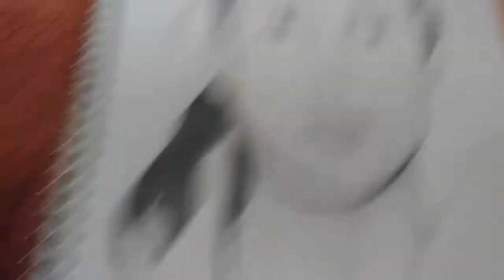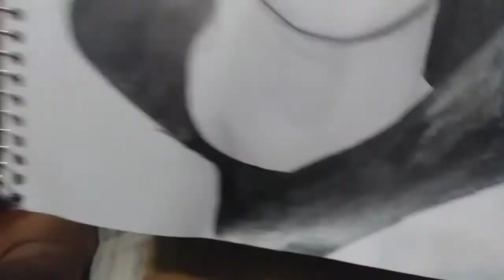Tom Holland Drawing - Finishing it up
Finishing a new drawing!

Song
Bottle - Inkyz (original mix)

Follow my art page on IG